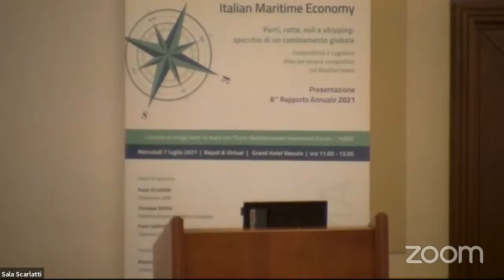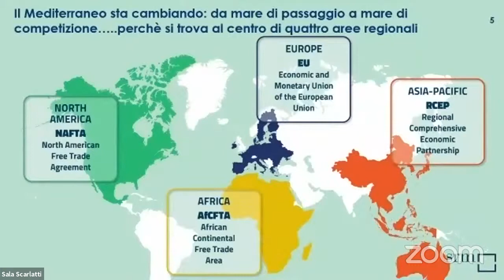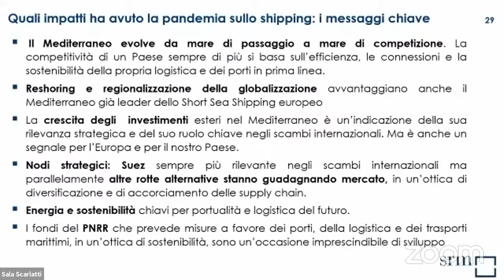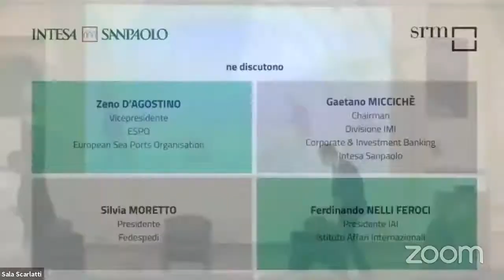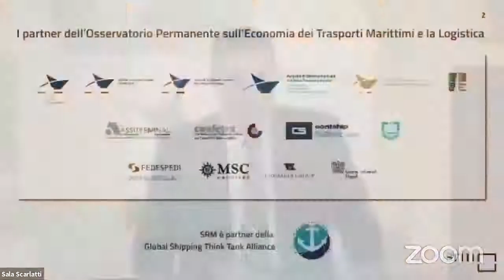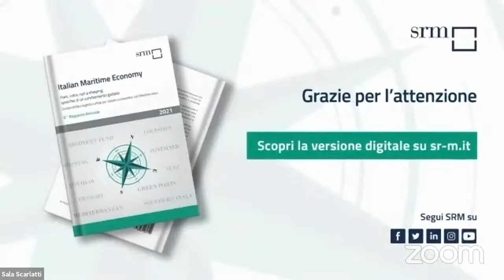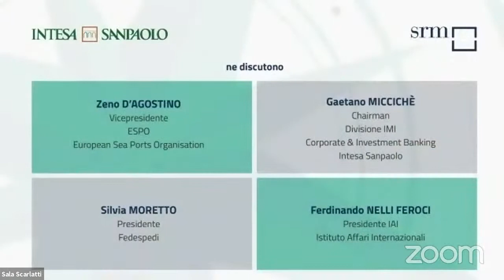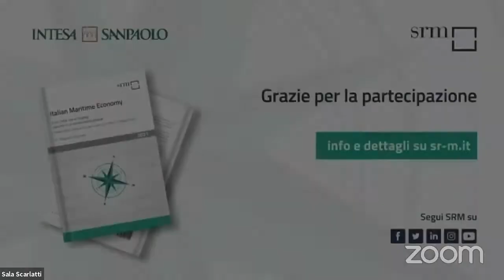Presentazione Rapporto Italian Maritime Economy 2021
SRM ha presentato la nuova e ottava edizione del Rapporto Italian Maritime Economy di SRM, che analizza i fenomeni emersi con la pandemia e gli accadimenti che stanno impattando sull’economia marittima, come il blocco del Canale di Suez, il rialzo dei noli marittimi e del prezzo del petrolio, la Port Congestion, le Blank Sailing. Una sezione del Rapporto è inoltre dedicata alla Sostenibilità, considerata il pilastro su cui dovrà puntare l’economia globale negli anni a venire.

L’evento - in diretta da Napoli - si è svolto back-to-back con l’Euro-Mediterranean Investment Forum – FeBAF.

Sono intervenuti tra gli altri il Ministro degli Affari Esteri e della Cooperazione Internazionale, Luigi Di Maio, e il Presidente di Intesa Sanpaolo, Gian Maria Gros-Pietro.